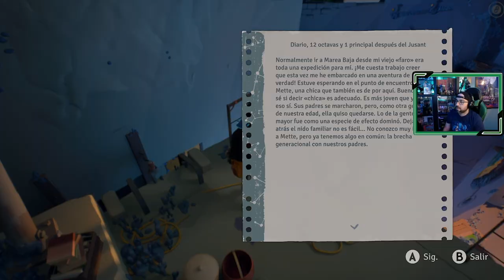Jusant | # 2 | "Migración"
Continuamos la escalada de esta torre inmensurablemente alta, un lugar abandonado por el paso del tiempo.
Capítulos hasta el momento...
1. Baliza
2. Migración